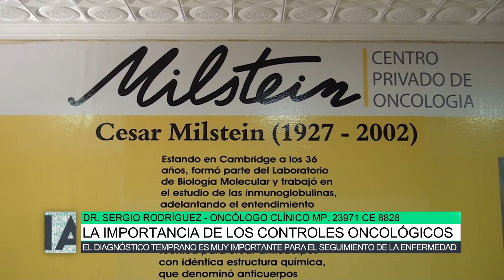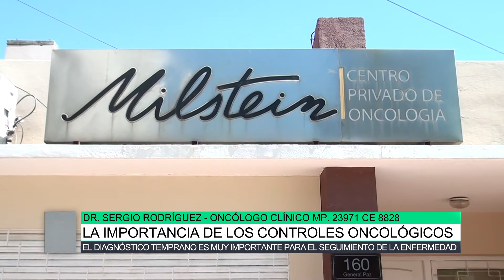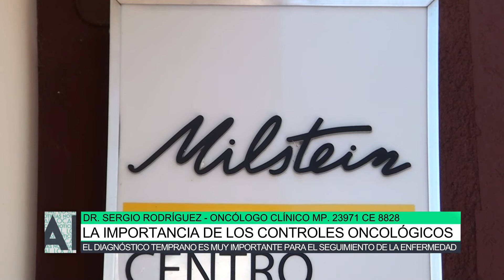La importancia de los controles oncológicos, Dr Sergio Rodríguez